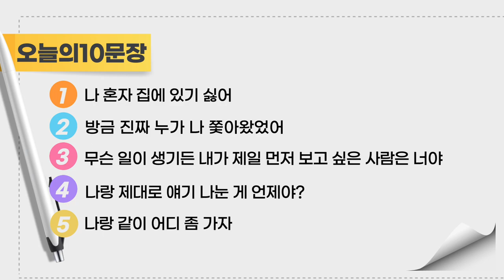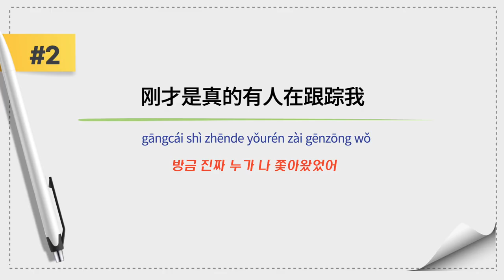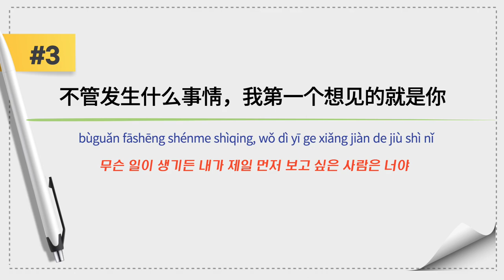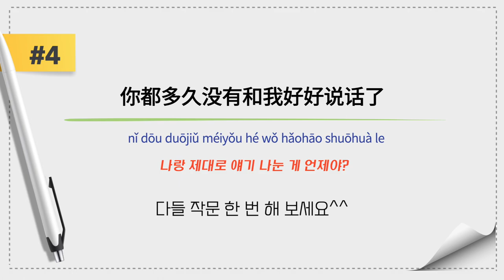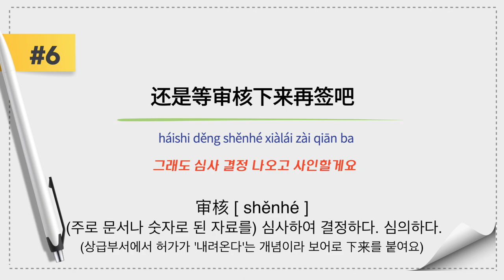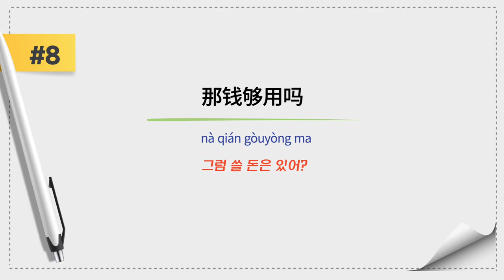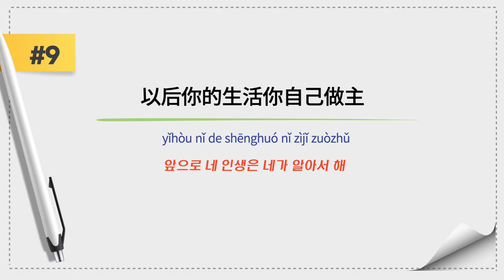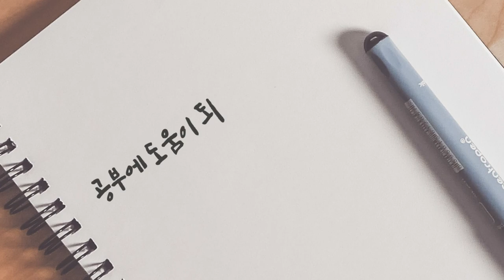청춘적니(我要我们在一起)-중국어 공부하기 좋은 영화 chapter10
대본 구매를 원하시면 아래 주소를 클릭해주세요^^

구성은  문장별로 아래와 같이 20번씩 반복하도록 구성되어 있어요
[원본영상5회 +쬐끔 느린발음10회 + 원본영상5회]
중간에 따라 읽으실 수 있는 시간도 있으니 꼭 따라 읽어보세요~
해석 하단에 핵심 단어는 따로 정리했으니 참고하시구요

후원계좌: 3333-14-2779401 (카카오뱅크:류쌤중국어)

0:00 목록

0:10 에피소드1

0:31 나 혼자 집에 있기 싫어
我不想一个人在家
wǒ bù xiǎng yí ge rén zài jiā

1:30 에피소드2

1:53 방금 진짜 누가 나 쫓아왔었어
刚才是真的有人在跟踪我
gāngcái shì zhēnde yǒurén zài gēnzōng wǒ

3:15 무슨 일이 생기든 내가 제일 먼저 보고 싶은 사람은 너야
不管发生什么事情，我第一个想见的就是你
bùguǎn fāshēng shénme shìqing, wǒ dì yī ge xiǎng jiàn de jiù shì nǐ

5:10 나랑 제대로 얘기 나눈 게 언제야?
你都多久没有和我好好说话了
nǐ dōu duōjiǔ méiyǒu hé wǒ hǎohāo shuōhuà le

6:37 에피소드3

6:57 나랑 같이 어디 가자.
我带你去个地方
wǒ dài nǐ qù ge dìfang

7:44 에피소드4

8:04 그래도 심사 결정 나오고 사인할게요.
还是等审核下来再签吧
háishiděng shěnhé xiàlái zài qiān ba

9:16 지금 작업기간이 이미 빡빡해.
现在工期已经很紧张了
xiànzaì gōngqī yǐjīng hěn jǐnzhāng le

10:27 에피소드5

10:50 쓸 돈은 있어?
那钱够用吗
nà qián gòuyòng ma

11:34 에피소드6

11:59 앞으로 네 인생은 네가 알아서 해
以后你的生活你自己做主
yǐhòu nǐ de shēnghuó nǐ zìjǐ zuòzhǔ

13:27 어려운 일 생기거나 걔가 너 서럽게 하면, 나한테 숨기지 마.
如果遇到困难了或者他让你受气了，不许瞒我
rúguǒ yùdào kùnnan le huòzhě tā ràng nǐ shòuqì le, bùxǔ mán wǒ